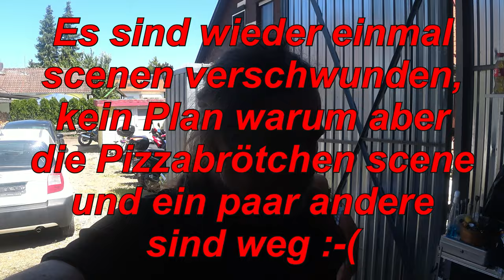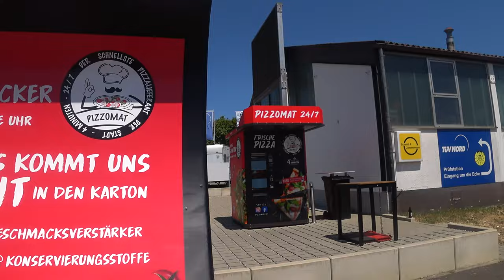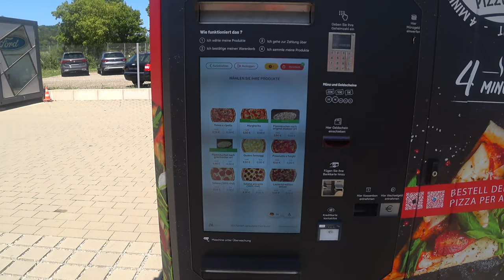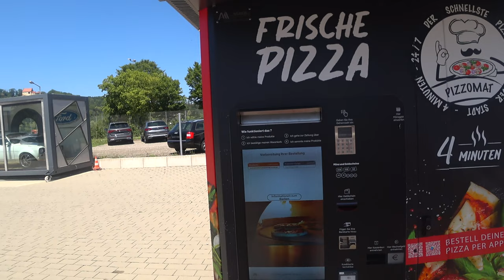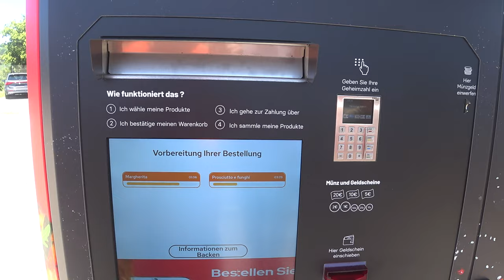Wochenend schrauben bei Alex - Der Grilljunky 710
Ein Wochenende Motorradschrauben und zum schluß noch der Pizzaautomat ;-)